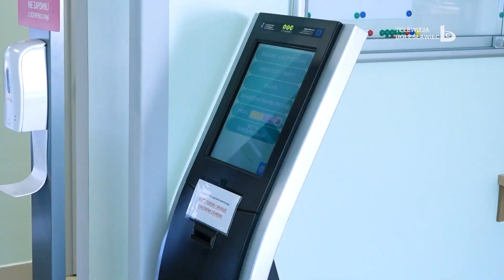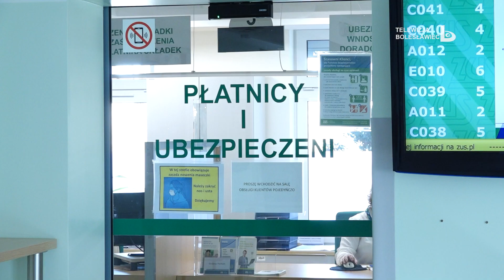Wydarzenia 6 grudnia 2022